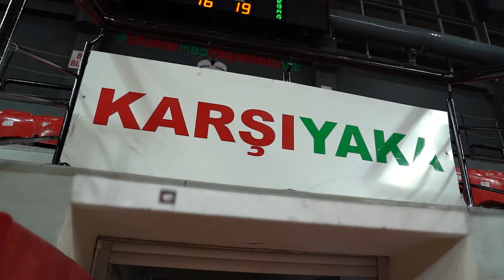Pınar Karşıyaka x Fenerbahçe Beko Maçında Taraftarla Birlikteyiz!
Sponsorluklarını üstlendiğimiz Türk basketbolunun en önemli iki takımı Pınar Karşıyaka ile Fenerbahçe Beko'nun karşı karşıya geldiği mücadelede, Altınyıldız Classics olarak biz de taraftarların yanındaydık!

Maç aralarında Altınyıldız Classics tişörtlerimizi seyircilerimizle buluşturarak yaşanan heyecana biz de ortak olduk.